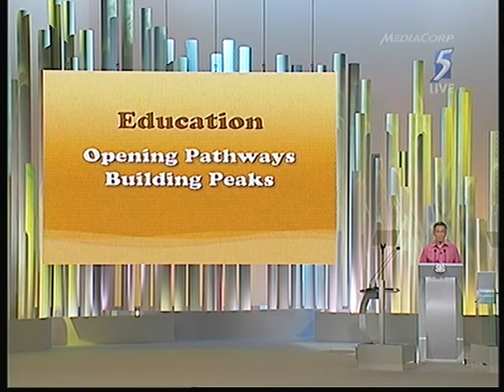S'pore National Day Rally 2010 Pt 5/8 - 29/08/2010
FT example: Ms Dahlia Ho, 28, currently a medical technologist at Changi General Hospital